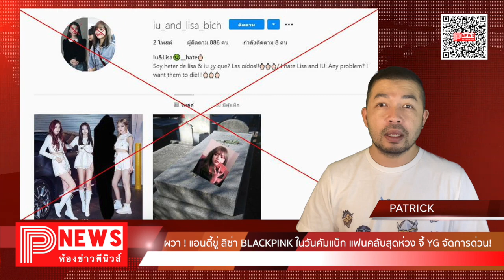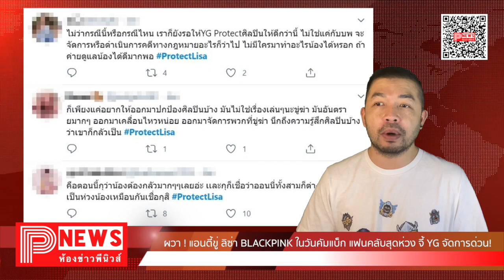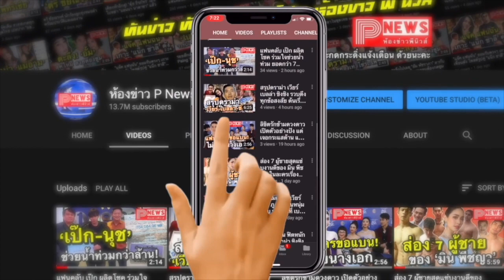ห้องข่าวพีนิวส์ | ผวา ! แอนตี้ขู่ ลิซ่า BLACKPINK ในวันคัมแบ็ก แฟนคลับสุดห่วง จี้ YG จัดการด่วน